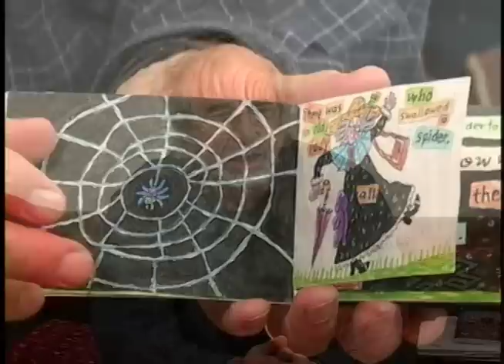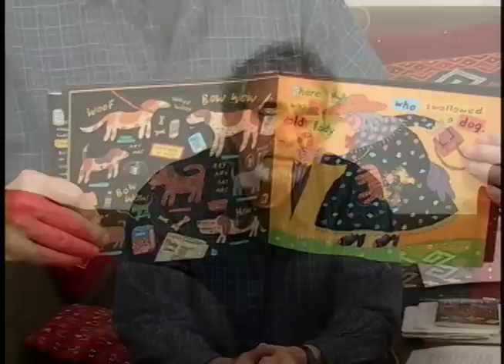Getting To Know Simms Taback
Simms Taback childrens book author/illustrator and Caldecott Medal recipient (Joseph Had A Little Overcoat), talks about creating the Caldecott Honor-winning book There Was An Old Lady Who Swallowed A Fly. Adapted from the lyrics of the famous folk rhyme of the same name, Taback uses die-cuts and his legendary sense of color, design and lyricism to create this masterpiece of childrens literature. DVD by Weston Woods (Scholastic). THIS VIDEO REPRODUCED BY PERMISSION. DO NOT DISABLE.